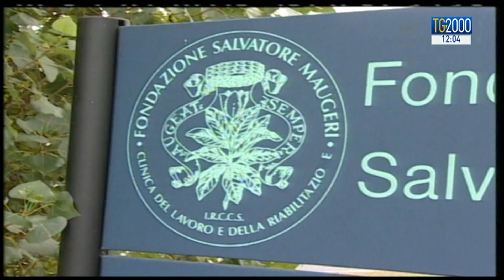Formigoni in carcere a Bollate, condanna definitiva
Condannato in via definitiva per corruzione, Roberto Formigoni e' entrato stamane in carcere a Bollate. Era accompagnato dal suo legale, che ha gia’ presentato l’istanza per la detenzione domiciliare. Poco fa, il procuratore di Cassazione si è espresso contro la detenzione a casa. Il servizio di Marco Bergamaschi.